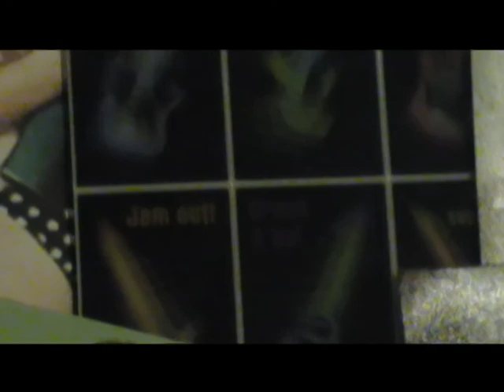the CataComb Creeps Damaged Goods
The official music video for the hit single "Damaged Goods" from Wilkes-Barre Pa's progressive punk rock band, the Catacomb Creeps.